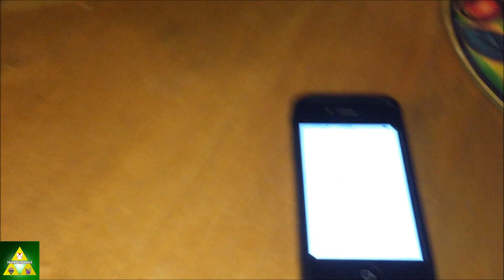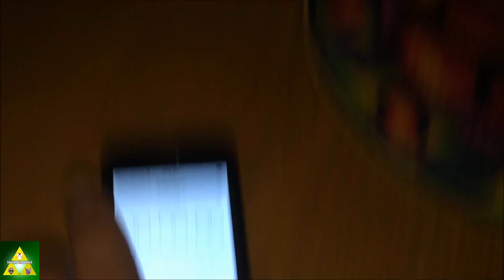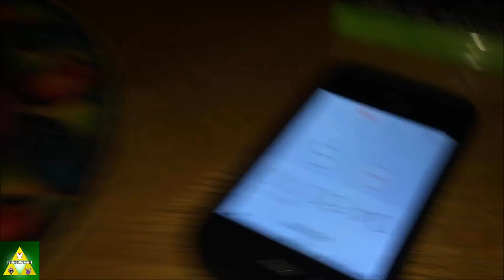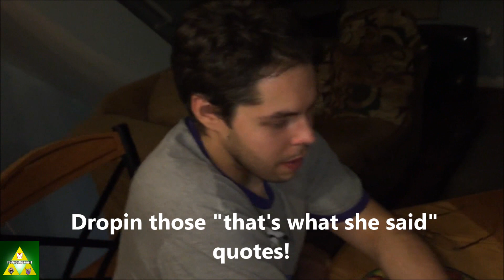Ghost Pepper Challenge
This is our 200th video, so we decided to make a new playlist with use the FoulmouthgamerZ recording whatever random dumb acts we do. There will also be skits and other fun videos coming soon.